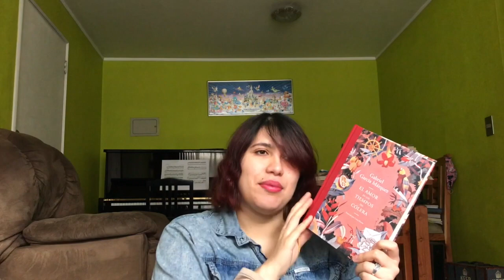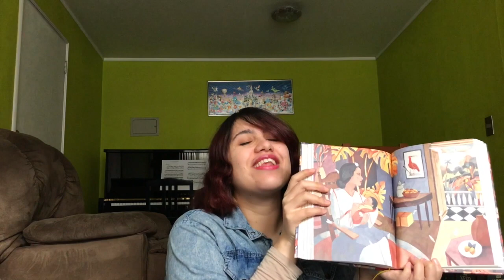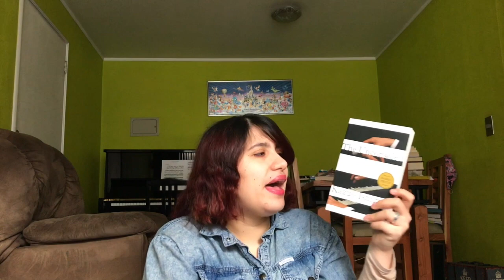2020 | What I'll be reading (possibly, probably) in August and September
Spoiler alert: I'll be also reading some other things because I'm taking some courses I wasn't expecting to take, plus I'm taking on some research... but oh well, my intentions are noble xD

What have you been reading?

——Media Mentioned——
Part 1 (WIT Month):
Part 2 (TheHistoryChallenge)
Curious Adventure TBR:

——Books Mentioned——
Love in the Times of Cholera by Gabriel García Márquez (Illustrated version in Spanish)
The Sign of the Four by Sir Arthur Conan Doyle
Three Plays by Edward Albee (The Death of Bessie Smith, The Sandbox, The American Dream)
The Master and Margarita by Mikhail Bulgakov (Translated by Richard Pevear and Larissa Volokhonsky)
The Unconsoled by Kazuo Ishiguro
Never Let Me Go by Kazoo Ishiguro
A Pale View of Hills by Kazoo Ishiguro
The Remains of the Day by Kazoo Ishiguro
An Artist of the Floating World by Kazuo Ishiguro
Why Mahler? by Norman Lebrecht